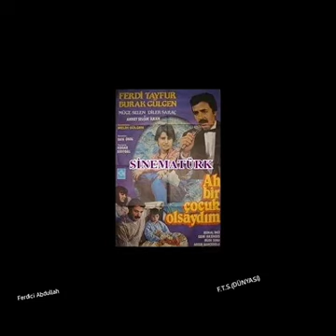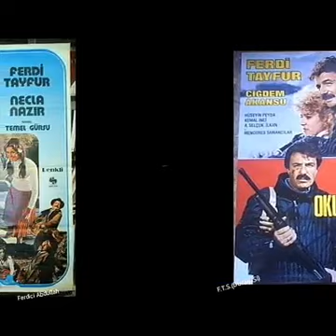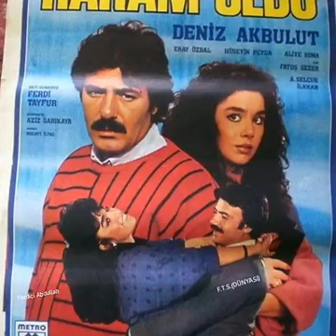ABDULLAH KARAORMAN-FERDİ TAYFUR - BİLEMEZSİN SEN